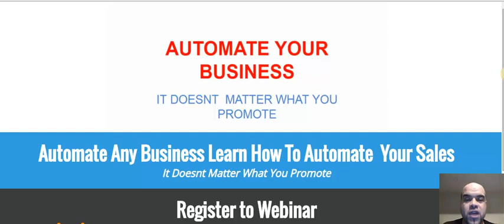Automate Any Business free webinar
ARE YOU  A PHOTOGRAPHER?
ARE YOU A MUSIC ARTIST/PRODUCER
ARE YOU A BOXER,COACH,PROMOTER?
ARE YOU A MODEL?
ARE YOU A MARKETER?
ARE YOU A BARBER?
ARE YOU A  DISTRIBUTOR?
ARE YOU A Real Estate Agent Reviews
ARE YOU A Tattoo artist

then get there!